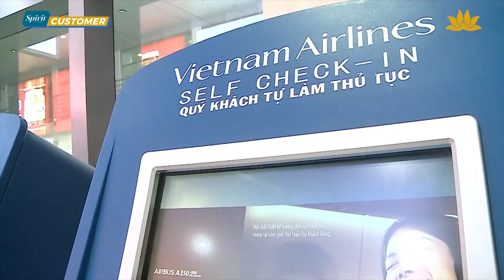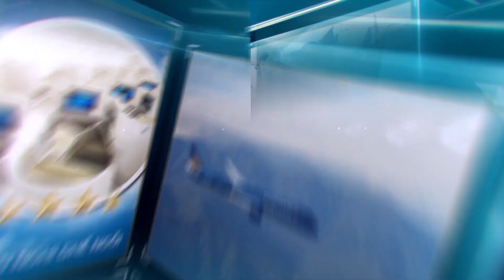[Spirit Channel] VNA Customer: Ưu đãi ngập tràn trên các đường bay quốc tế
Quý vị đang theo dõi chuyên mục VNA Spirit Customer – nơi cập nhật nhanh và đầy đủ nhất những chương trình ưu đãi, sản phẩm dịch vụ mới của Hãng hàng không Quốc gia Việt Nam.
Qúy vị thân mến, có thể nói mùa thu là khoảng thời gian đẹp nhất trong năm. Thời tiết dịu đi, ánh nắng cũng bớt gay gắt và tô điểm cho cảnh sắc thêm phần lãng mạn. Chính vì vậy, đi du lịch vào thời điểm này sẽ hết sức lí tưởng về cả phong cảnh và thời tiết. Thấu hiểu được điều này, Vietnam Airlines đều cho ra mắt những chương trình ưu đãi đầy hấp dẫn. Và ngay bây giờ, VNA Customer sẽ giới thiệu tới quý vị những chương trình ưu đãi mới nhất trên các chặng bay quốc tế.